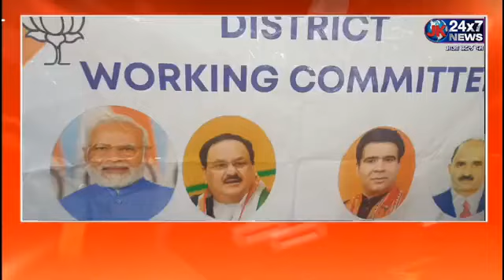Bhartiya Janata Party held workers meeting in Shopian today